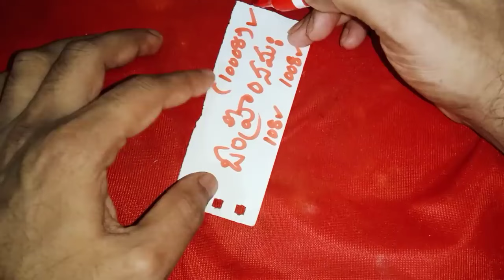సర్వ కార్య సిద్ధి మంత్రం ఏ పని చేసినా విజయం చేకూరుతుంది జనాకర్షణ కలుగుతుంది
Call for appointment :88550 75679,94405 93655,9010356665,
Time:10.00 AM TO 1.00 PM And 3.00 PM TO 6.00 PM
phone appointment fees: 500 rupees,
Urgent Appointment fees: 2500 rupees.
personal appointment fees: 2500 rupees,
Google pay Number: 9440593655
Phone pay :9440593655